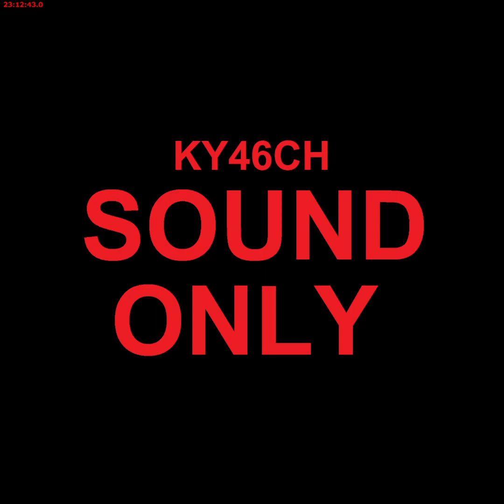2022-03-05 23-12-22.mkv Tap Wizard 2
Tap Wizard 2